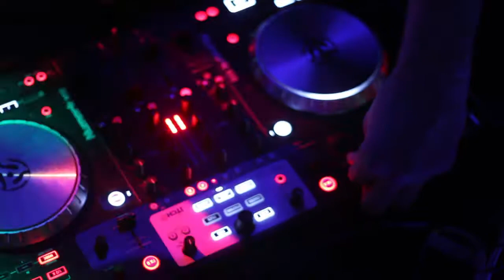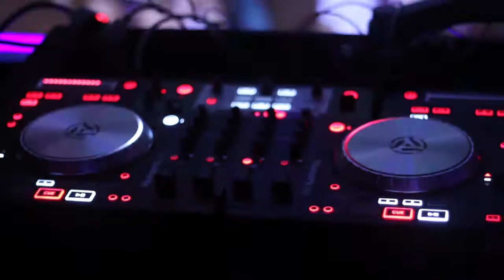D and Jaws End of the World Rave